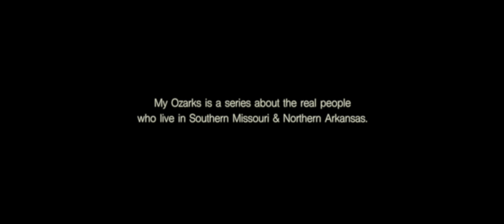My Ozarks Episode 1: Jerica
In Episode 1 of the My Ozarks short documentary film series, you'll meet 15-year-old Jerica Williams, gigging in below-freezing temperatures on the Current River in January.

Fourteen years ago, Ian McGee left his hometown of Doniphan, Missouri to pursue a career in art. Now, he lends his creative vision and experience to the My Ozarks project as a filmmaker and mentor for our first documentary short film series. Find more of his work at thepaintshop.co.

ABOUT MY OZARKS
My Ozarks is a collection of short, intimate portraits of real people, places and experiences in The Ozarks produced by Ozark Vitality, a nonprofit resource for economic and community development. Our goal is to increase interest in The Ozarks and awareness of our shared history, to expand cultural and regenerative tourism in the region. In doing this, we can generate economic opportunities for artisans, entrepreneurs and cultural practitioners across the region, enabling them to earn a living without leaving the communities they love.